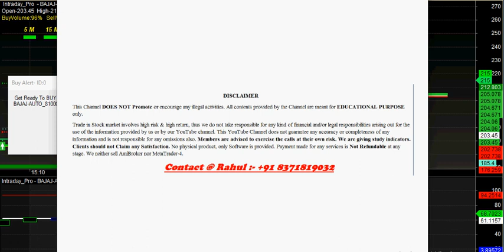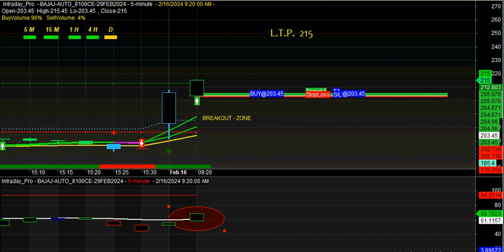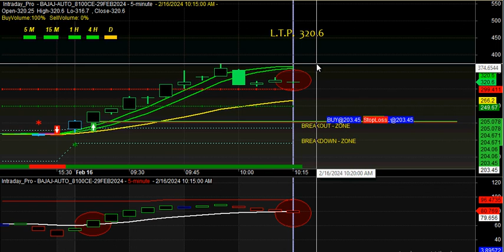Stock Option auto Buy sell signal Indicators for Beginners 2024 | Option buying indicator for STOCKs